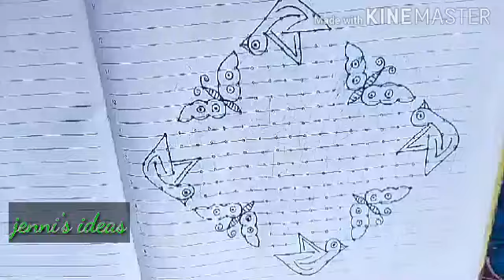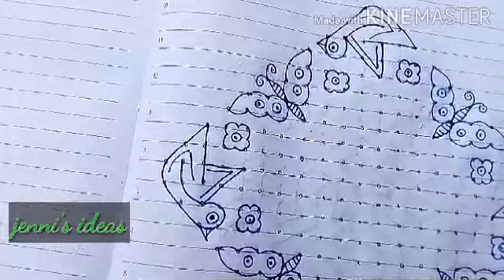22*2 dots beautiful bird kolam/sankaranthi muggulu/padi muggulu/dots rangoli/rangoli with design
hi friends,

here i upload 22*2 dots beautiful flower kolam.. And also i want to upload more and more beautiful